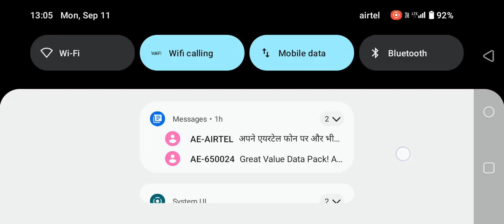FPS game kaise khele Youtube per FPS game kaise khele FPS game khelna sikhalo fps gaming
FPS game kaise khele
FPS game khelna sikhalo
YouTube per FPS game kaise khele
online FPS game kaise khele